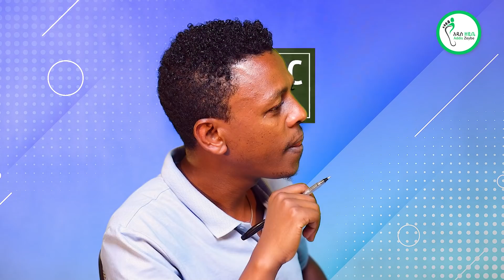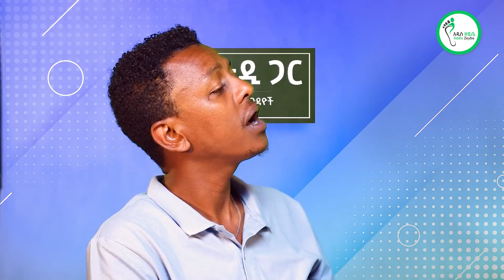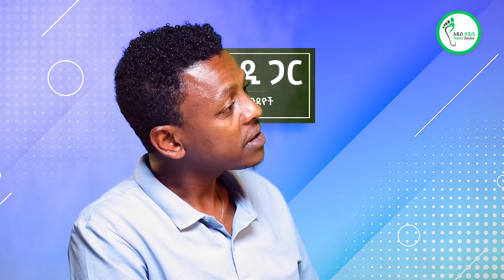የሴቶች ቀንና የሳንጃ ፖለቲካ - ከቴዲ ጋር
የሴቶች ቀንና የሳንጃ ፖለቲካ
ከቴዲ ጋር
ለፈጣን መረጃዎች የአዲስ ዘይቤ የማህበራዊ ሚዲያዎችን ይቀላቀሉ፡